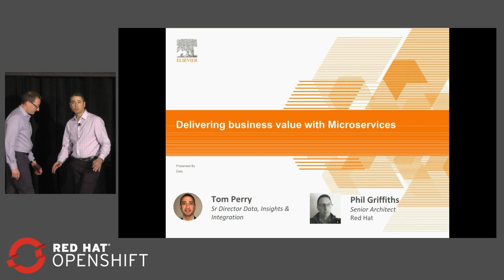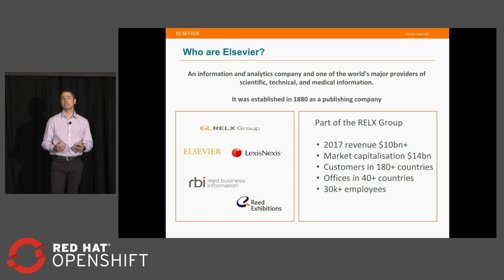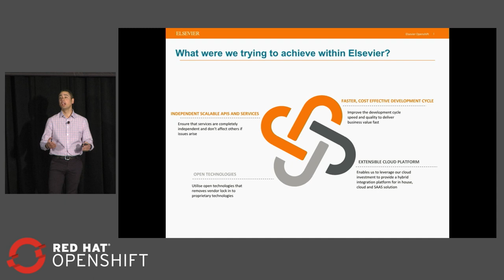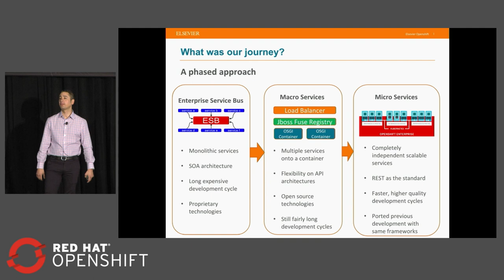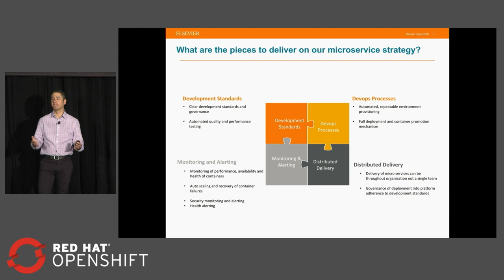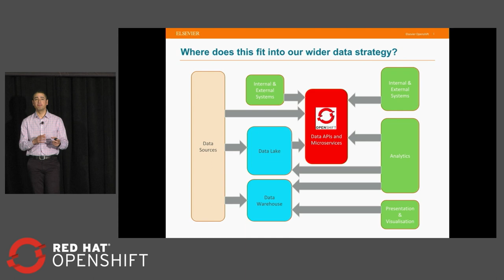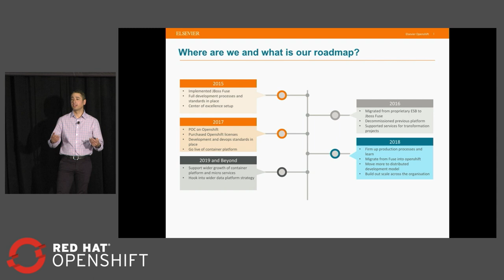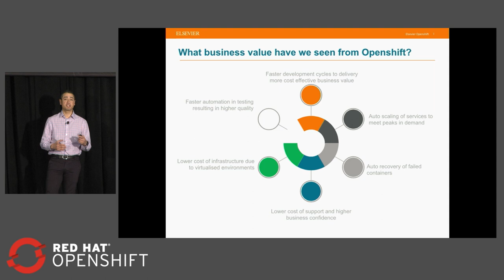OpenShift Commons Gathering at Red Hat Summit 2018 Elsevier Case Study